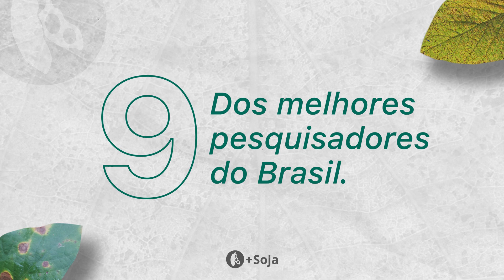Pilares da produtividade: Manejo de doenças em soja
Já fez a sua matrícula?

Os melhores especialistas do Brasil, no mais completo curso online de manejo de doenças em soja

Matricule-se até o dia 25.09 e garanta o valor promocional de lançamento.